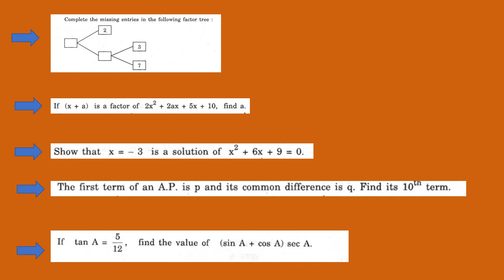CLASS 10 DAILY PRACTICE QUESTIONS 8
This is the 8  DDP for the standard mathematics class 10 . so please do and wait for the solution video they are going to come soon .